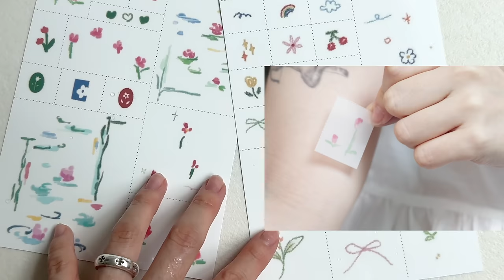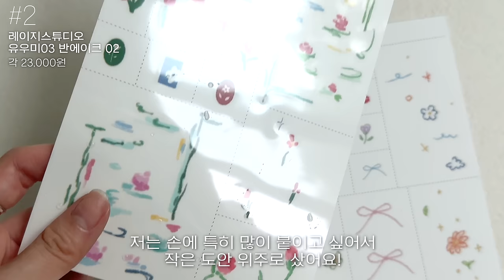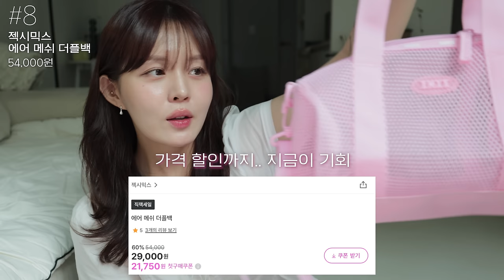여름에 이건 꼭 챙겨야함‼️ 🏊🏻‍♀️뻔하지 않은 물놀이 꿀템들🫧 (방수 틴트, 역대급 인생템 바디타올, 방수 폰케이스, 순-한 제모템, 존예 갓성비 가방, 타투 추천🐰)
우연이들 ! 오늘은 여름 물놀이에 절대 필수템 포렌코즈 립과 다양한 아이템까지 보여드렸는데요!🫧
포렌코즈 립타투는 물놀이뿐 아니라 지속력 덕분에 평소에두 넘 잘쓰는 제품이라구요
리뉴얼 런칭 기념으로 아래 기간 동안 혜택이 가장 크니까 꼬옥 득템하기!!💝
20명에게 선물하는 이벤트도 많관부 ᡣ . ̝ .ꛁּ .𓏸

🍀속타투틴트 론칭 프로모션🍀
📢 단 3일간 진행! (~7/7 일요일까지)
📢ONLY 포렌코즈 공식몰

[LAUNCHING SPECIAL]

💌 전 구매고객 대상, 체험키트 2종
(수카 스킨케어 세트, 수카 클렌징 오일 샘플) 증정
💌 신규회원 990원 틴트 본품 구매 가능
💌 1만원만 구매해도 추가 제품 증정 이벤트

[연우 X 포렌코즈 구독자 이벤트]

1. 참여 기간
- 2024년 07월 05일 (금) ~ 2024년 07월 11일 (목)

2. 참여 방법
- 댓글에 가장 마음에 드는 꿀조합과 그 이유 작성 & 이벤트 참여 URL을 통해 이벤트 신청!
※링크 내에 이름/연락처/우편번호/주소지/참여한 댓글 필수 입력 부탁드립니다.

3. 당첨자 발표
- 당첨자는 07월 12일 (금) *채널 내 커뮤니티 발표

4. 경품 : 속 타투 틴트 리뉴얼 제품(색상 선택) + 수카 클렌징 오일 샘플2ea

00:00 intro
00:17 안녕 우연이들!
00:42 첫번째 템부터💝
03:38 방수틴트? 이게 되네
07:35 붙이기 쉽고 오래가는 타투
08:59 진짜 순한 제모크림
10:33 여러분 이거 꼭 챙겨요
11:26 방수팩 그만!
12:28 벌레..내가 다이겨
13:28 여러분 갓성비 조녜 가방 꼭 사
14:07 물놀이 슈즈
14:48 뽀짝 사파리햇
15:13 outro

레이지스튜디오
유우미03 반에이크 02
각 23,000원

토소웅
1+1 프레쉬 제모크림
48,000원 (오늘 19,800원)!

빌리 그란데
바디 타월
12,900원 5매

아이몰
방수 케이스
25,900원

세스코
마이랩 아웃도어 미스트 모기기피제
9,000원

벅스닥터
모기 벌레 패치

젝시믹스
에어 메쉬 더플백

배럴
서퍼 아쿠아 슈즈
69,000원

올인컴플리트
Floral Strap Wide Bucket Hat
52,000원 pink flower